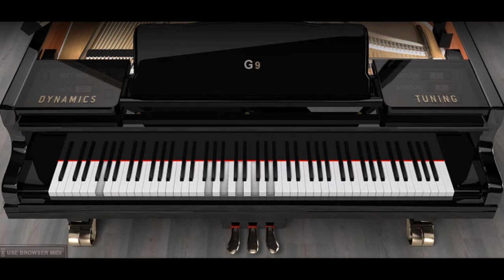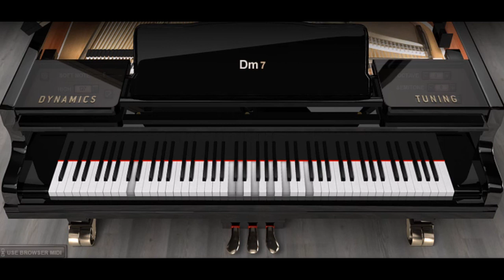Piano ONLY Version - Rock The Casbah (The Clash)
This is a Piano ONLY Cover Version of The Clash's song Rock The Casbah, one of the earliest punk bands I remember hearing. I hope you enjoy this piano rendition.

You can further support us and ask for special requests @

*The Clash were an English rock band formed in London in 1976 as a key player in the original wave of British punk rock. They have also contributed to the post-punk and new wave movements that emerged in the wake of punk and employed elements of a variety of genres including reggae, dub, funk, ska and rockabilly. For most of their recording career, the Clash consisted of lead vocalist and rhythm guitarist Joe Strummer, lead guitarist and lead vocalist Mick Jones, bassist Paul Simonon, and drummer Nicky "Topper" Headon. Headon left the group in 1982, and internal friction led to Jones' departure the following year. The group continued with new members, but finally disbanded in early 1986.

The Clash achieved commercial success in the United Kingdom with the release of their self-titled debut album, The Clash, in 1977. Their third album, London Calling, released in the UK in December 1979, earned them popularity in the United States when it was released there the following month. It was declared the best album of the 1980s a decade later by Rolling Stone. In 1982 they reached new heights of success with the release of Combat Rock, which spawned the US top 10 hit "Rock the Casbah", helping the album to achieve a 2× Platinum certification there. Their final album, Cut the Crap, was released in 1985.[1]

The Clash's politicized lyrics, musical experimentation, and rebellious attitude had a far-reaching influence on rock, and alternative rock in particular.[2] They became widely referred to as "The Only Band That Matters", originally a promotional slogan introduced by the group's record label, CBS. In January 2003, shortly after the death of Joe Strummer, the band—including original drummer Terry Chimes—were inducted into the Rock and Roll Hall of Fame. In 2004, Rolling Stone ranked the Clash number 28 on its list of the 100 greatest artists of all time.[3]

*Wikipedia